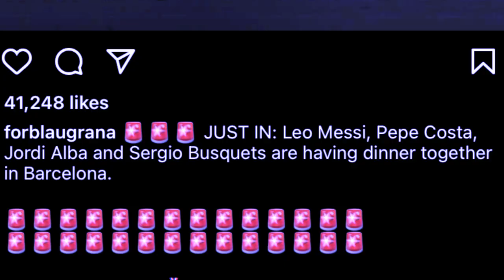iuh kjat u messi ha barcelona sa tang da ki kynta yn pyndep ka barcelona iaka jingthied ia u messi